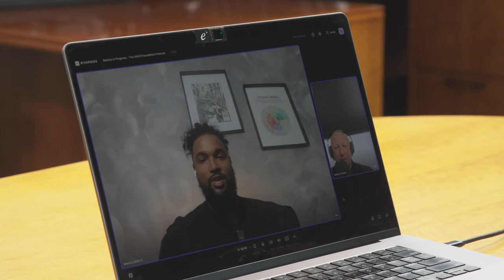Marcus Smith II: Finding Help to Battle Anxiety and Depression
In this episode of Believe in Progress, Mitch speaks with Marcus Smith II, a professional athlete, philanthropist, and entrepreneur dedicated to ending the stigma surrounding mental health, especially in professional sports. This important conversation coincides with Suicide Prevention Awareness Month.